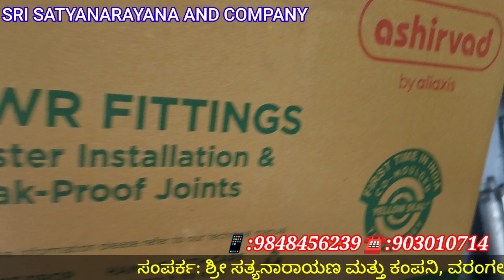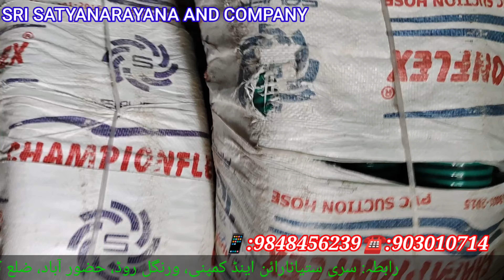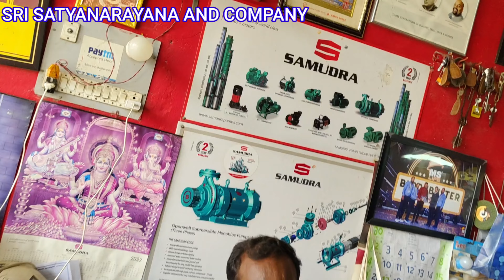SRI SATYANARAYANA AND COMPANY#HUZURABAD MOTORS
SRI SATYANARAYANA AND COMPANY#HUZURABAD CEMENT